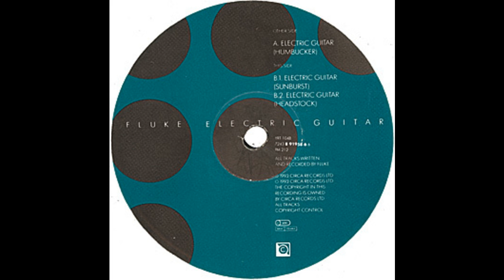Fluke - Electric Guitar (Sunburst)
Fluke ‎-- Electric Guitar
Label:Circa ‎-- YRCD 104, Circa ‎
Format:Vinyl
Country:UK & Europe
Released:11 Jun 1993
Genre:Electronic
Style:Progressive House, Techno